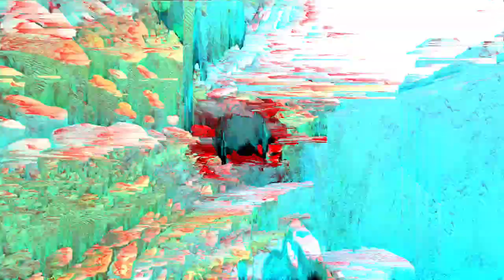Detective Chimp Origin | DC Comics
How is a Chimpanzee with a bad drinking problem one of the best detectives around? 🔍